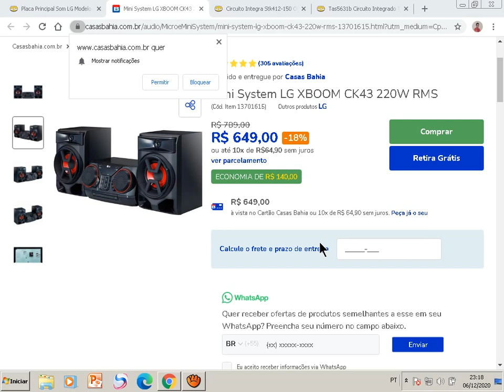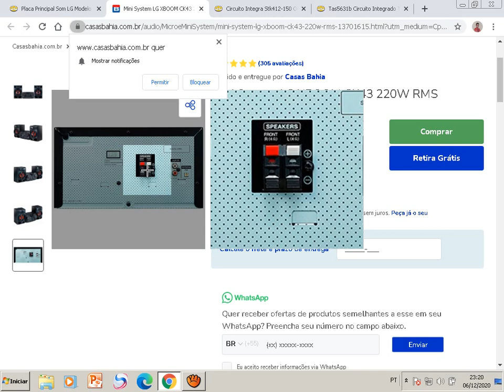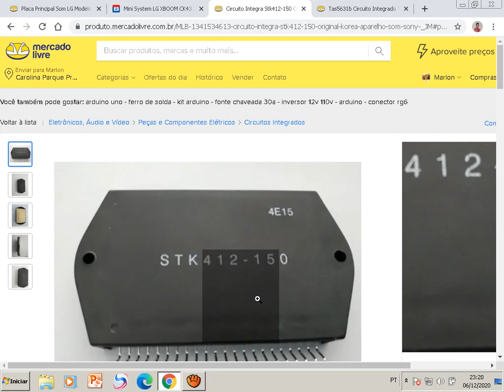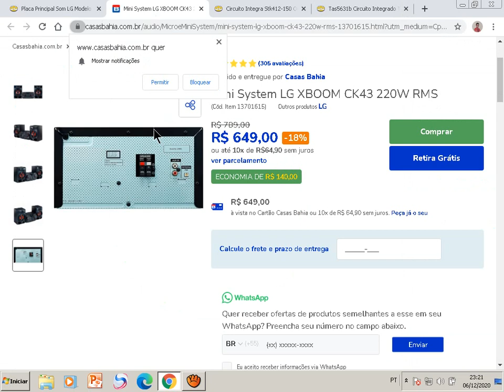O Que é Saída de Som - queimou a saida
Som com a saida queimada com saber onde é a saida de som o que um tecnico faz para consertar a saida de som
✅ Curso de Eletrônica